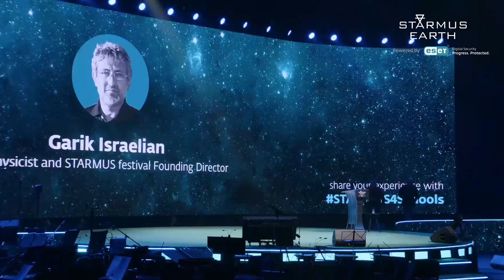Dr. Garik Israelian - Starmus and the power of inspiration | Starmus VII, Slovakia 2024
🔬 In his inspiring talk, Dr. Garik Israelian highlights the importance of Starmus and the power of inspiration, emphasizing how crucial it is from early education to the heights of scientific achievement. 🌱

He also explores the role of AI in our future, expressing confidence that AI will become an integral part of our lives and aid us in various fields, including scientific research. 📚

✨ Garik’s insights are truly motivating and provide a fascinating glimpse into the future. Don't miss out on his powerful words!

⚡️ The Starmus VII festival was set to illuminate Slovak cities from May 12 to 17, 2024, with @esetglobal  as the main partner and co-organizer. 🇸🇰